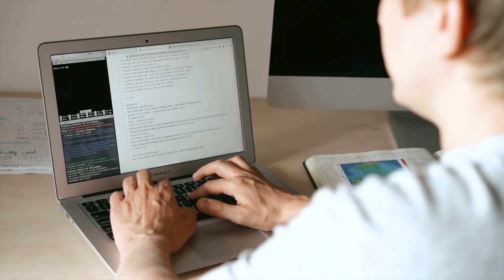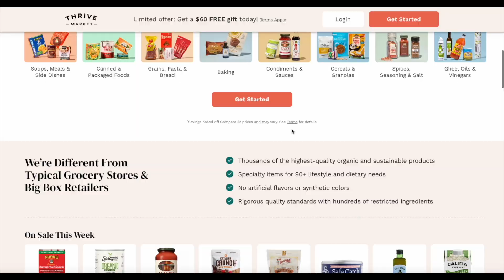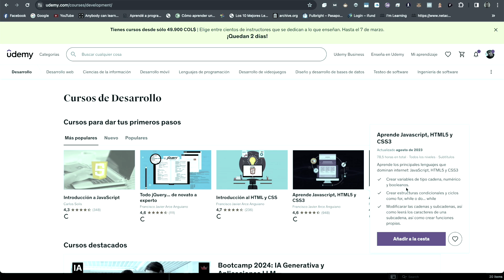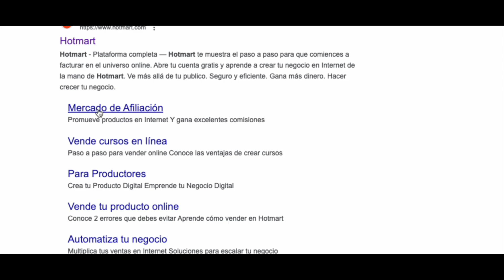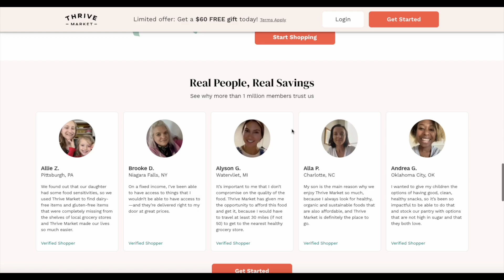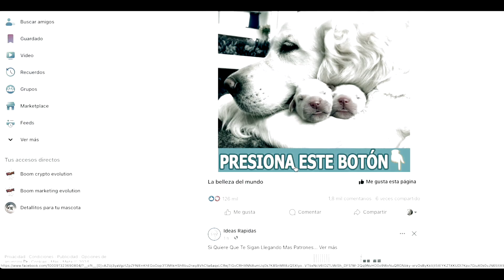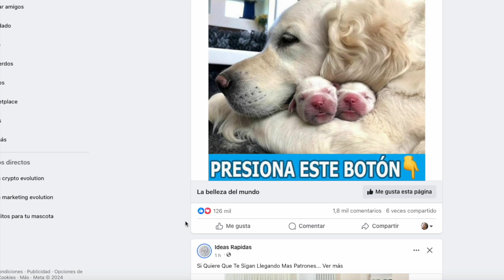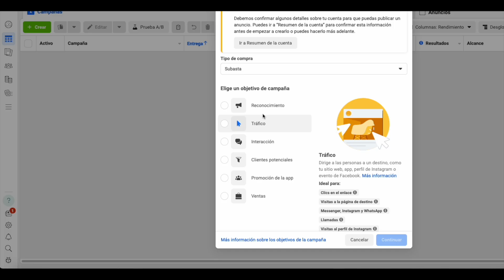🚀 ¡Empieza tu Negocio Online HOY! 3 Ideas Sorprendentes mientras Viajas por Chicago 🌆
¿Alguna vez soñaste con descubrir los secretos mejor guardados de Chicago y ganar dinero compartiendo tus experiencias? En este video, te llevaré a través de los rincones más fascinantes de la ciudad, mientras te muestro cómo convertir tu pasión por los viajes en un blog exitoso que te genere ingresos. Desde deliciosas comidas hasta lugares ocultos, te prometo que al final tendrás todas las herramientas para empezar tu propia aventura bloguera y monetizarla. 🌆💰

Primero, exploraremos cómo ofrecer servicios de consultoría de marketing digital a negocios locales, ayudándoles a brillar aún más en el mundo digital. Luego, te mostraré cómo crear una tienda online de productos artesanales de Chicago, colaborando con artesanos locales para ofrecer sus productos a una audiencia global. Por último, aprenderás a documentar tus viajes y monetizar tu blog a través de anuncios, marketing de afiliación y colaboraciones con negocios locales.

Acompáñame en este viaje y descubre cómo puedes transformar tu amor por los viajes en una fuente de ingresos mientras disfrutas de la belleza y la cultura de Chicago.

Consulta los enlaces en la descripción y en el primer comentario para aprender más habilidades para emprendedores y elevar tus ingresos. ¡Nos vemos en la próxima aventura! 🌟📈

👉¿Quieres aprender y a la vez promocionar habilidades que puedes hacer en cualquier del mundo? y generar ingresos desde 100 Dólares diarios vendiendo productos digitales.

Echale un vistazo! Al link de abajo👇:

Adicionalmente 👉 ¿Quieres aprender TODO sobre MARKETING DIGITAL? Desde crear “presencia digital para tus negocios”, vender por internet creando oportunidades de trabajo y elevación de facturación para tus negocios y muchas cosas más. Les recomiendo que visite nuestras páginas a continuación:

Ver 👉 MASTERCLASS ¡GRATIS!

Aprenda Todo Relacionado con ESTÉTICA y Venda para GANARSE el 80% por cada VENTA que hagas, Dando “click” abajo:
Pack de Estética

Aprenda Todo Relacionado con TODO respecto al ¡MANTENIMIENTO! Ofrezca tus Servicios y Venda para GANARSE el 80%  que hagas, por cada VENTA que hagas, dando “click” abajo:
Pack de Mantenimiento

Aprenda a Controlar tu propio ¡DINERO, SALARIO y por supuesto tus AHORROS!  Dandole “click” abajo:
Arma secreta para Controlar tu Dinero

¿TIENES DUDAS?